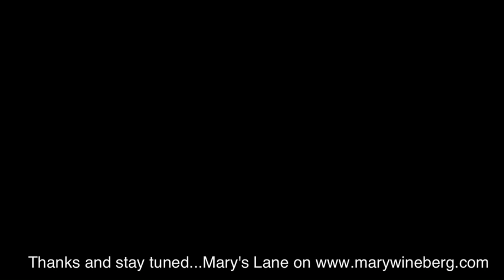"Putting In Work"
-a day of training for Mary Wineberg as she works for London 2012